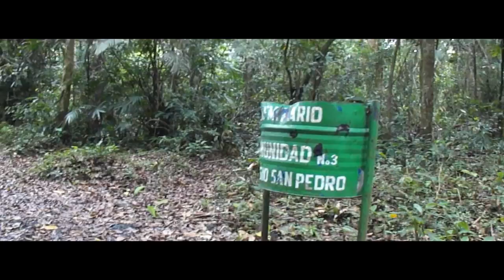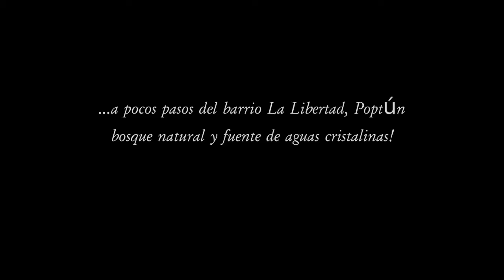El Barillo, Poptún, Petén, Guatemala. Un río que agoniza.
"El Barillo", hoy es un arroyito, antes un río. El Barillo está agonizando, y en este video trato de mostrar unas escenas de El Barillo de hoy en día. Se han talado casi todos los árboles que tenía este bosque lleno de vida. Se han cazado, se han matado todas las aves y animales que vivían en su selva. El Barillo casi se seca en su totalidad. Está agonizando. El Barillo queda a un costado de lo que hoy es el barrio La Libertad, Poptún. En la "reserva" militar. De no ser porque el ejército ha conservado y protegido este bosque, aún tenemos un poco de selva, de lo contrario serían potreros ganaderos, desiertos y sin vida. Aún así, el Barillo está agonizando. Mientras filmaba este documental me invadía una tristeza enorme al ver aquél arroyito de agua, hacía tiempo que no visitaba el Barillo, sólo esta frase me vino a la mente..."este pobre río está agonizando"